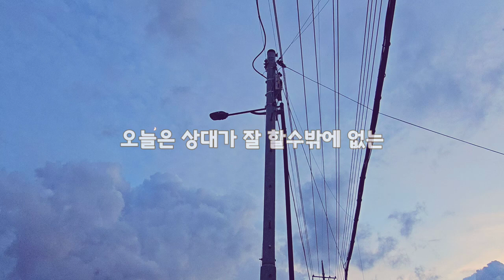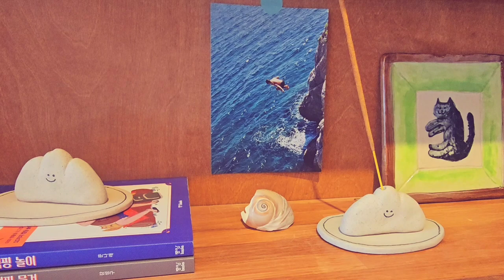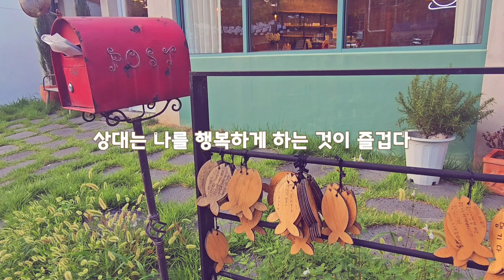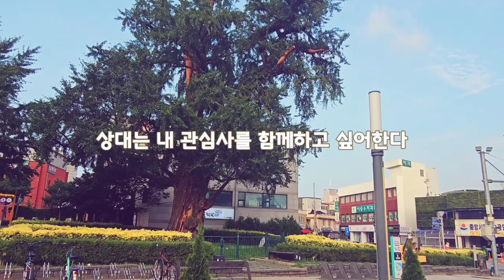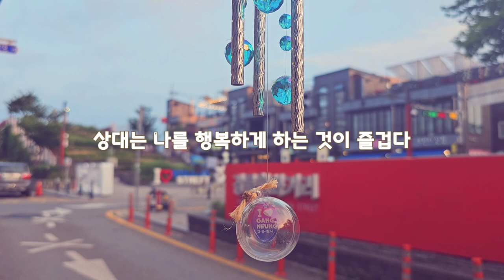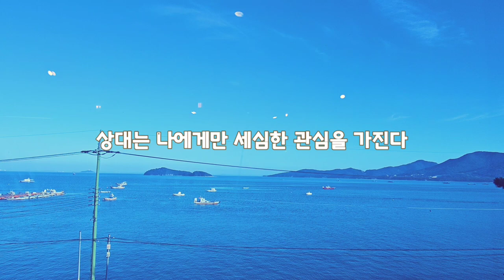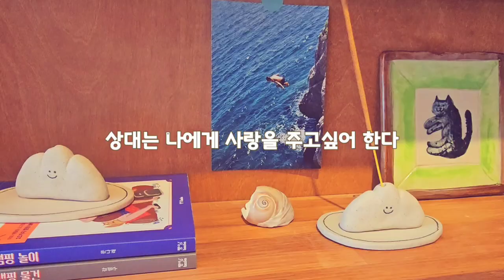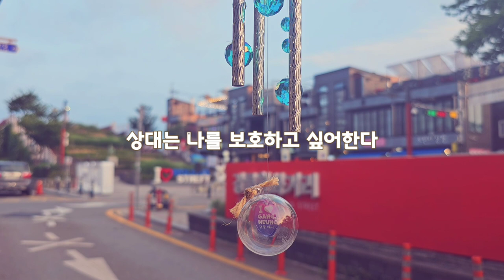상대가 나에게 잘할 수밖에 없는 주파수🥰🥰/소망새기기(확언) 명상/Love Meditation/스트레스 해소 음악/k-love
오늘은 상대가 나에게 계속해서 잘할 수밖에 없는 주파수를 들고왔습니다

상대와 나사이의 부정적인 에너지를 제거하는 효과도 있으니 기분좋은 감정을 많이많이 느끼시면서 들어주세요

크게들으시면 머리 아프실수도 있습니다
작게해서 편한마음으로 들어주세요
단, 부정적인생각은 금물입니다 😊

모두 사랑듬뿍 많이많이 받으시길 ✨️🙏🙏❤️

❣️러브썸의 영상은 끌어당김의법칙과 차크라파동에너지, 직접 창작한 확언으로 만들어집니다